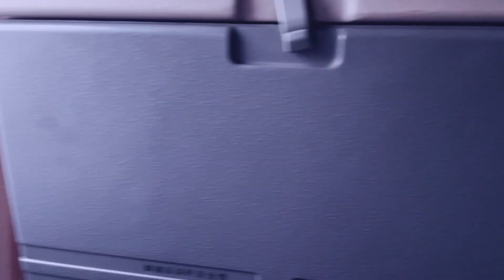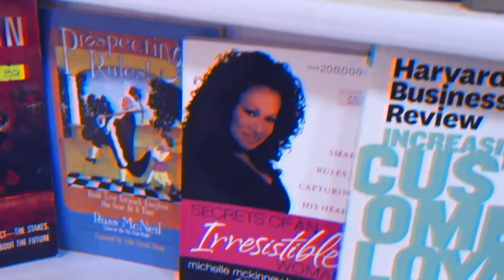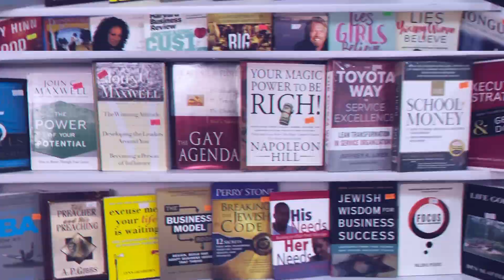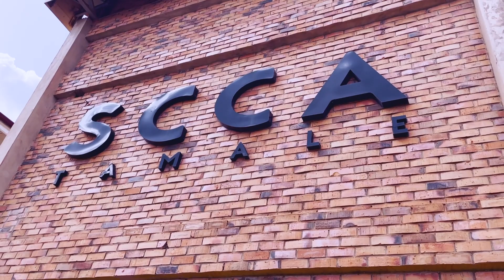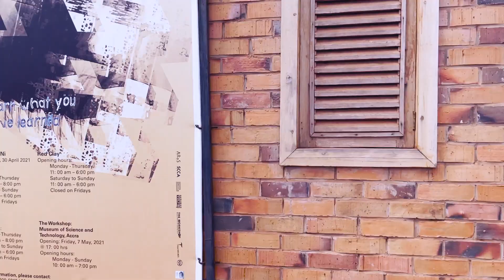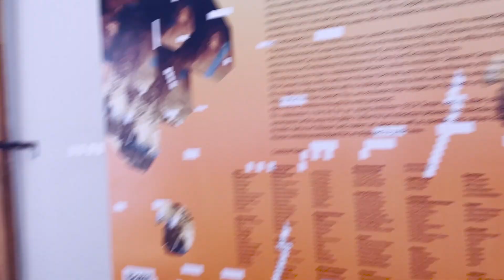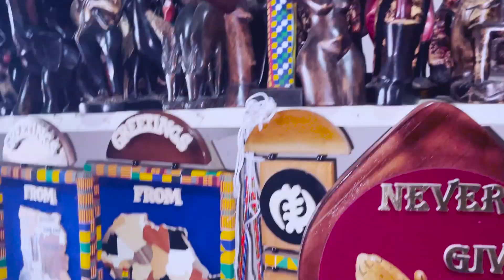I TOOK A TRIP TO NORTHERN GHANA FOR 7 DAYS DAY 1 (TRAVEL DAY, SETTLING DOWN AND QUICK SITE SEEING)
JOIN ME AS I EXPLORE THE NORTHERN PART OF GHANA FOR THE NEXT 7 DAYS I IWLL BE UPLOADING AS A SERIES

Tega Baah is a Photographer/Videographer, Editor, Producer and Social Media Manager extraordinaire.

She is the Head of Media/ Executive Assistant for USA Best-Selling Author & International Speaker, Michelle McKinney Hammond’s Company MMH MINISTRIES.
Tega was born in Warri Delta-State to a Ghanaian Mother and a Nigerian Father. She attended primary and secondary school in Nigeria. She received her BS Degree in Psychology from the University of Cape Coast, Ghana. She has a certification in Google Digital Marketing
She is currently living in Ghana West Africa.

In her spare time she runs a natural hair/skin page and blog promoting body positivity and loving the skin you are in...

TEGABAAH Productions was birthed while working with Michelle McKinney Hammond. She has gained an impressive list of international clients in a short time. From US-based publisher and owner of Gospel Today Magazine, Theresa Hairston, Former CNN Journalist and owner of the digital news show RolandMartinUnfiltered, Roland Martin, The current president of Ghana, H.E Nana Akufo-Addo, Renowned Life Coach, Lanre Olusola, Best Selling-Author Tim Storey, Bishop Noel Jones and many others.

TEGA BAAH Productions has also produced Movies and various Photoshoots from Weddings to Corporate Events.